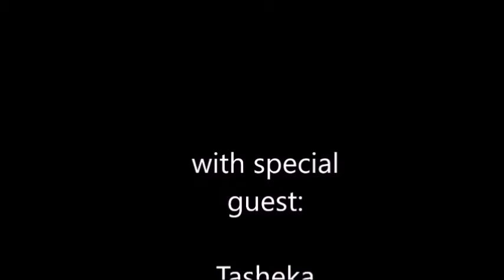The Police in conflict with the Black Community: Is there hope? - Part 1 of 5 - A discussion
A 5 part "hope and love-focused" conversation between black activist Tasheka Lavann and retired police officer and author J.Paul Nadeau.

In this series, both Tasheka and Paul discuss the deteriorating relationship between the police and the black community - but not to criticize or with hate, but to explore possible solutions in a love based effort to repair and prevent further deterioration and save lives.

In this first episode, Tasheka expresses her sadness and how she feels as a black person and reporter in the face of recent killings between the police and members of the black community. "Slavery has not died...it's been  prettied up..." says Tasheka.

The purpose of this video series is to promote discussion: love based discussion. Let's keep it constructive. Together, we can make a difference and come up with solutions.